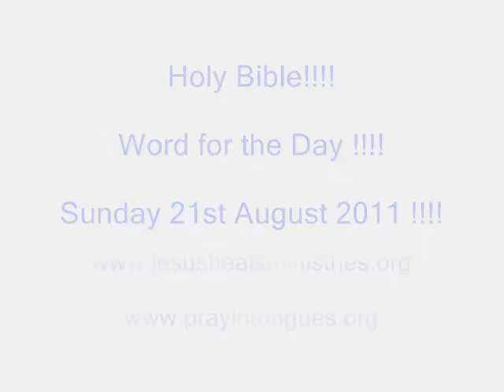ASK JESUS DAILY WHAT CHOICES TO MAKE!!!! - Word for the Day!!!! - Sunday 21st August 2011 !!!!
THIS VIDEO IS ME PROPHET, EVANGELIST and PASTOR VINAY JACOB JOHN

READING FROM THE HOLY BIBLE FROM 1 Chronicles 30: 6-8 !